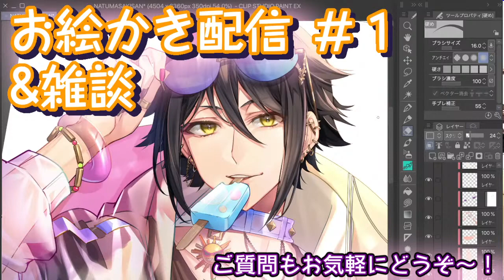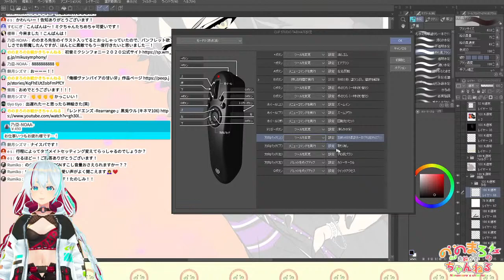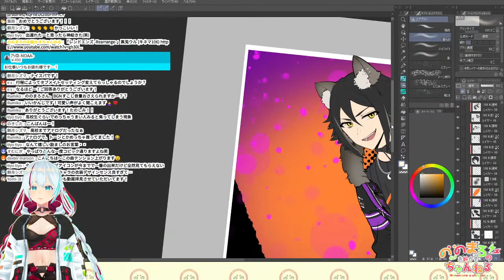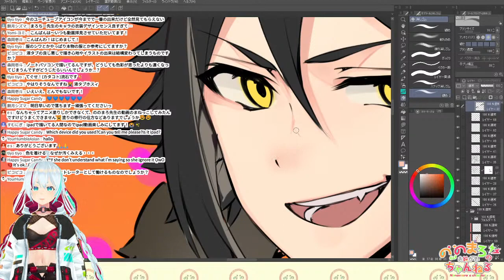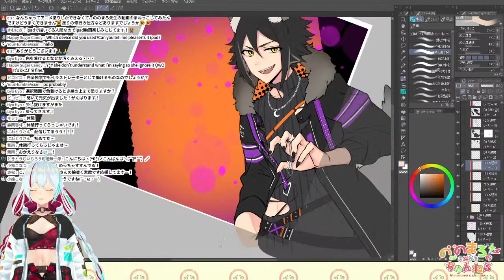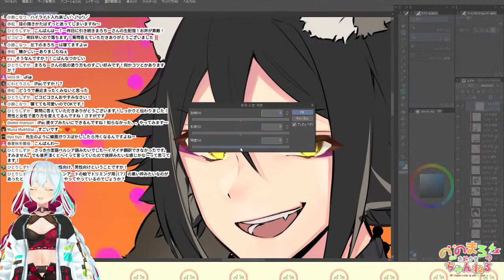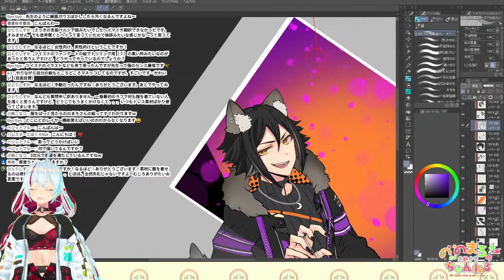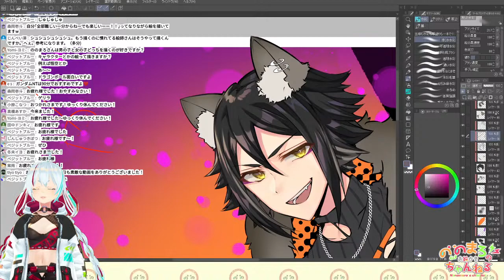【お絵かき配信&雑談】#2 ご質問お気軽にどうぞ〜【ハロウィン創作】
風邪で喉の調子が良くないので
告知とは違う22日木曜に配信させていただきます。。。！

今回は前回の続きの
彩色から始めたいと思います

Twitter（ノリ松-女性向けイラストアカウント）

Pixiv（ノリ松-女性向けイラストアカウント）

制作環境

Celsys ClipStudioPaint EX
XP-PEN　innovator 16